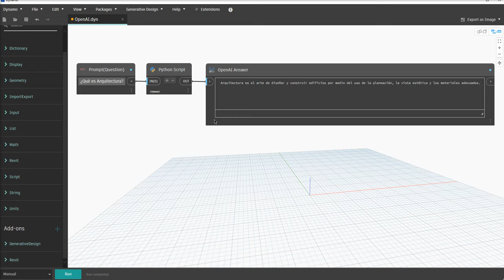en DynamoBIM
OpenAI en DynamoBIM...
comenzando por preguntarle qué es BIM y qué es Arquitectura a la InteligenciaArtificial que he "metido" en mi

La inteligencia artificial de OpenAI es una herramienta poderosa que puede ayudar a los arquitectos y desarrolladores inmobiliarios a maximizar la eficiencia y la precisión en sus proyectos.

Al utilizar su API en herramientas como DynamoBIM y Revit, se pueden automatizar tareas tediosas y complejas, lo que permite a los profesionales enfocarse en lo que realmente importa: la creatividad y la innovación.

Además, la IA de OpenAI puede ayudar a identificar patrones y tendencias en los datos, lo que permite tomar decisiones informadas y mejorar la rentabilidad de los proyectos.

No pierdas la oportunidad de aprovechar al máximo la tecnología de vanguardia de OpenAI en tu trabajo diario como arquitecto o desarrollador inmobiliario.